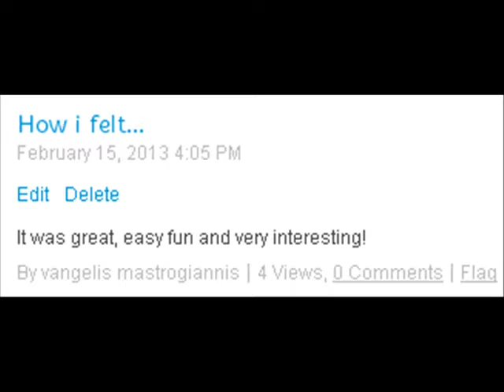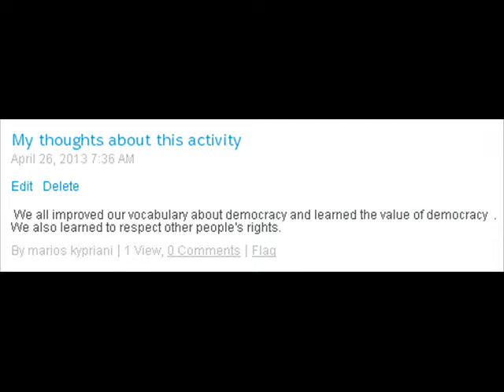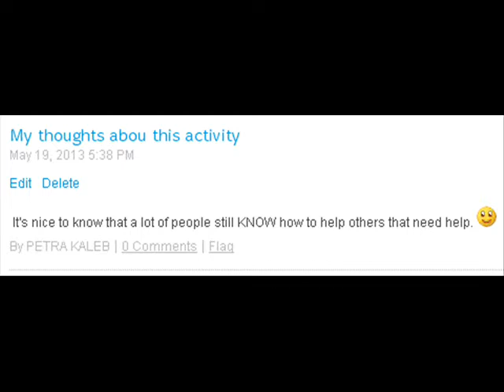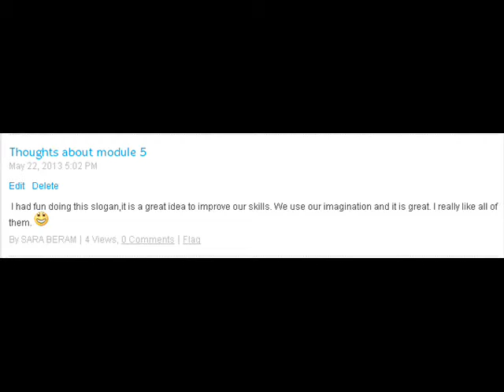OUR POLITICAL PARTY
eTwinning project summary divided into 6 Modules.
It is the 2012/13 bilateral project between Greek (Athens) and Croatian(Zadar) schools.
This is especially important as 2013 is the year of Active European Citizenship.